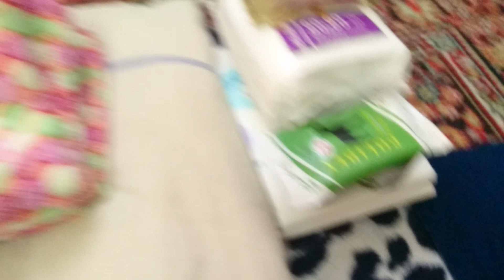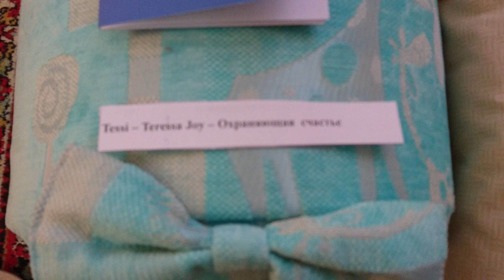Дарси малыши часть 89 1